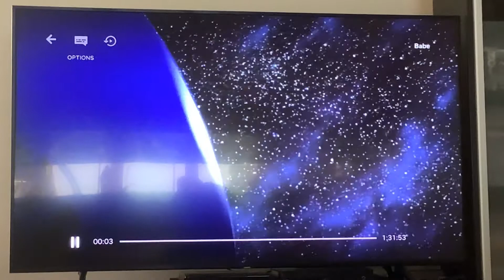Babe Netflix Intro